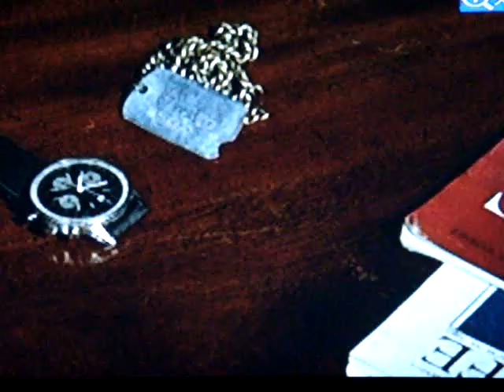Nice Luciana Paluzzi 4 / 4 Nightie " Thunderball "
And here's the last part; regars.